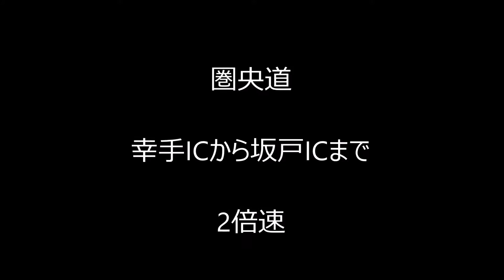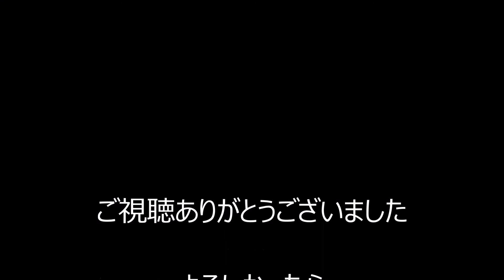圏央道内回り 幸手IC→坂戸IC 2倍速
圏央道内回り
幸手ICから坂戸ICまで2倍速
再生時間13分30秒
走行日　2016/12/22
TaoTronics TT-CD05で撮影

KEN-O EXPWY
Satte  in
Sakato  out